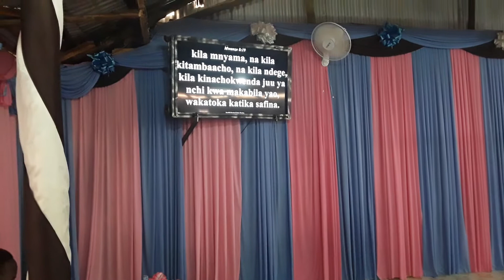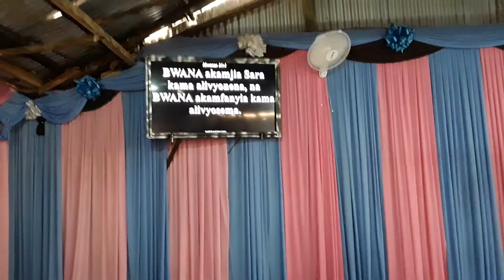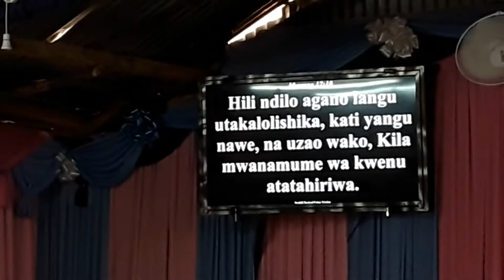mafundisho ya dhabihu by Alex